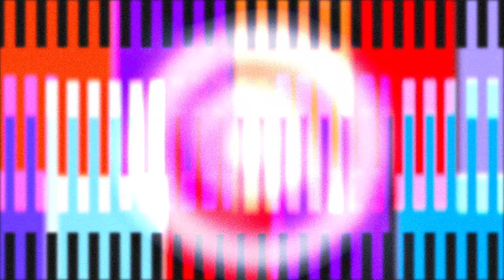San Cisco - Reasons (The Jungle Giants Remix) [Visualizer]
Reasons (The Jungle Giants Remix)